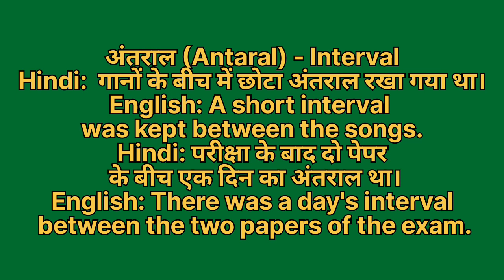Antraal ko english mein kya kahate hain | Antraal ki meaning | Antraal ki spelling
Antraal ko english mein kya kahate hain
Antraal ki meaning
Antraal ki spelling
Antraal ki english